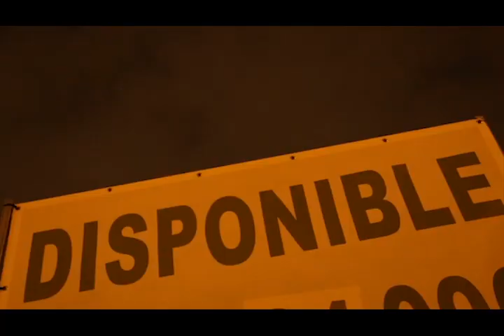Lumpen Club - Alternativas de ocio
Nos necesitan drogados y alienados